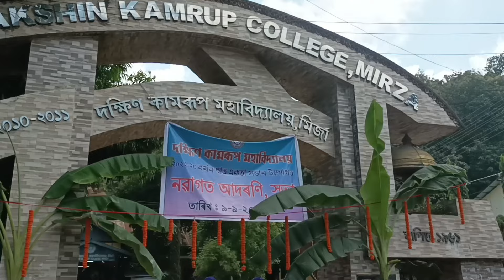dakshin kamrup college freshers 2023 !🥳 assamese vlog! @GitanjaliDas@jagadishvlog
dakshin kamrup college freshers 2023

dakshin kamrup college freshers

assamese vlog

dakshin kamrup college mirza kamrup assam

dakshin kamrup college(dk) mirza

dk college mirza

freshers

college freshers day

college freshers day

freshers day vlog

freshers day vlog

dakshin kamrup college mirza freshers 2023

dakshin kamrup college freshers vlog